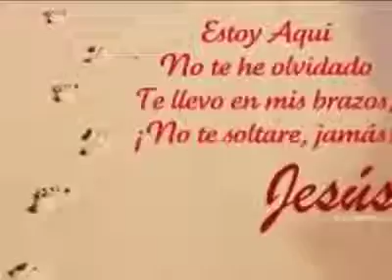Noche de muertos